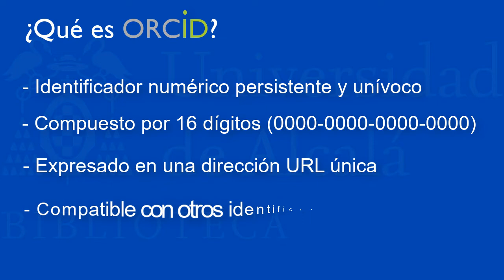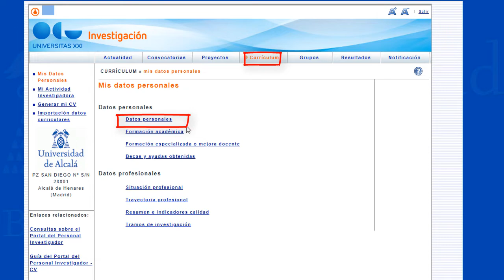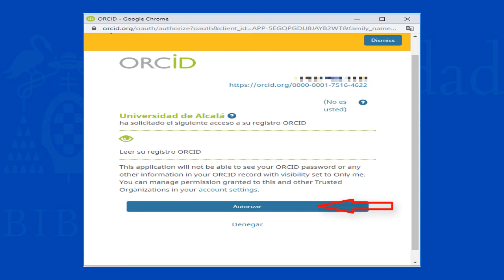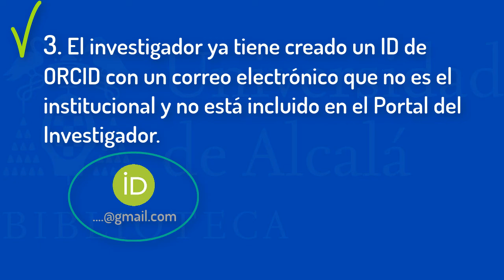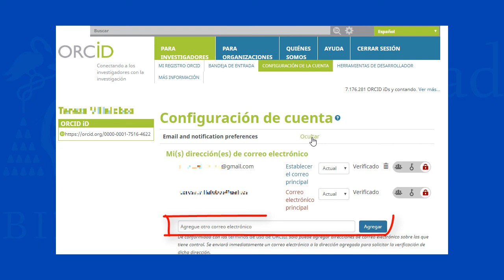ID ORCID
Se explica cómo obtener el ID de Orcid y su integración en el Portal del Investigador